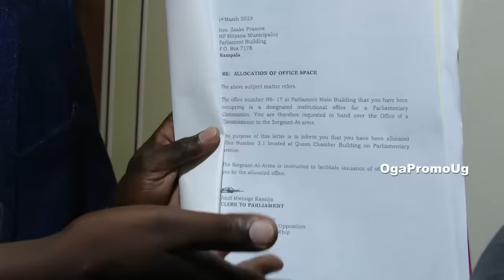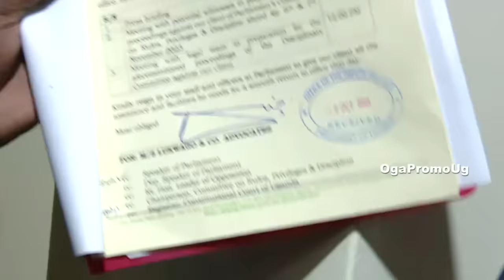Breaking MP Zaake Francis walks his lawyers to Parliament but finds his former office closed 😂🥰